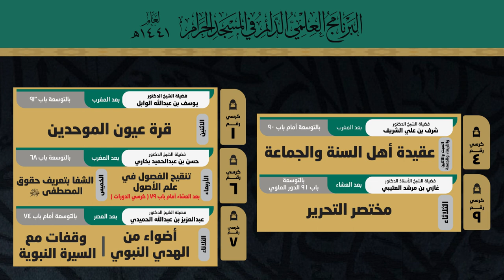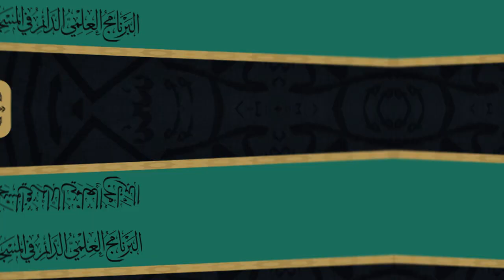جدول البرنامج العلمي الدائم بالمسجد الحرام | لشهر رجب لعام 1441هـ